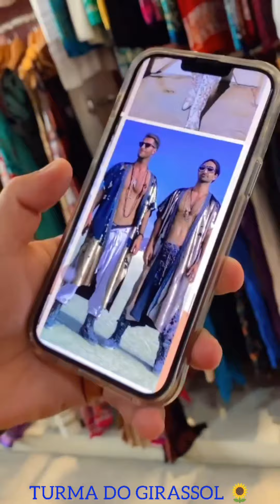PAULO RODRIGUEZ😲 FICOU CHOCADO😳EM SABER QUE MARIA MAIA🤔SAIU DA REZA🙏SÓ PRA FALAR🙀UMA FOFOCA😱PRA ELE